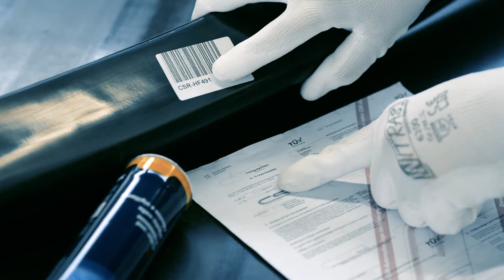Heckspoiler von CSR-Automotive für den 3er BMW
Der 3er bekommt einen neuen Spoiler aus Fiberflex. Wir zeigen euch, wie ihr so einen Spoiler passgenau an euer Fahrzeug montiert und was es bei der Montage zu beachten gibt.